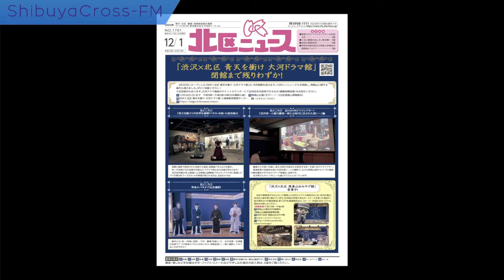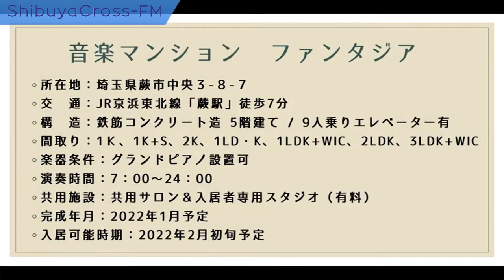イングリッシュドクター 西澤ロイさん かささぎカルテット・メンバー 駒崎りらさん 柿崎愛美さん 2021.12.21放送分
渋谷クロスFM『音楽マンション　プレゼンツ　Life with Music』

「音楽マンション」の建設を手掛ける越野建設代表　越野充博がパーソナリティとしてお送りする『音楽マンション　プレゼンツ　Life with Music』
第１、第３火曜日の午後7時より渋谷クロスFMサテライトスタジオから50分間の生放送。

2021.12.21放送分　イングリッシュドクター　西澤ロイさん　かささぎカルテット・メンバー　駒崎りらさん　柿崎愛美さん

前半のゲストは、イングリッシュドクター・西澤ロイさん。
大学入学後の授業で英語が喋れなかった時から、英語を究めようと努力されました。
英語に対する苦手意識、「大人の英語病」をなくすということでしゃべれない、聞き取れない不安の克服法、また英語で話せない人向けのアドバイスも伺いました。
SDG'sに関してゴールとターゲットの違い、新しい脳トレ英会話教材のご紹介をいただきました。

後半のゲストは、ピアノ四重奏ユニットのかささぎカルテットより、メンバーの駒崎りらさんと柿崎愛美さん。
東京音楽大学院の４人で結成され、かささぎカルテットの名前は毎年7月の七夕に本公演をされているところから名付けられました。
クラシックの大作曲家たちが作曲したピアノ四重奏、その名曲をコンサートで演奏しています。
北区のアーティストバンクに登録されていて、避難訓練コンサートにも出演されています。
今回はシューマンの楽曲、ピアソラの鮫をお聞きしました。

■音楽マンション倶楽部がLINE公式アカウントに登場！
新規物件情報、空室情報などお得な情報を受け取るには、以下のリンクから友だち追加してください。

■越野建設株式会社
東京都北区で創業から100年以上続く総合建設会社です。
"楽器演奏を満喫できる賃貸住宅"をコンセプトに、楽器演奏愛好家へ向けて展開する独自ブランド「音楽マンション®」を建設しています。

■音楽マンション®倶楽部
「音楽マンション倶楽部」は楽器演奏を愛する「音楽マンション」シリーズの入居者と、「音楽マンション」のコンセプトに共感し、応援してくれる人たちのコミュニティです。

■音楽マンション
“いつも音楽と一緒に暮らしたい”そんな楽器演奏愛好家にお届けする高品質な演奏環境を追求したコンセプト型賃貸住宅、それが越野建設の「音楽マンション®」です。